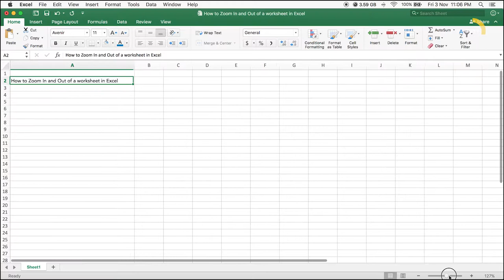Zoom in and out in Excel | Microsoft Excel Tutorial #5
– Can't read the numbers on the spreadsheet because the text is too small? Increase the view by learning how to Zoom in and Out of a worksheet in Microsoft Excel – Go to the bottom right of your spreadsheet, click or drag the scroll bar to increase or decrease the zoom of the spreadsheet.

INSTRUCTIONS:
Click or drag the scroll bar to the right to Increase Zoom
Click or drag the scroll bar to the left to Decrease Zoom

...and other Online Tools and Marketing tips.

[GET SMARTER ] 20 SECOND TUTORIAL
Don't waste time skimming videos to find that one action. Our 20 Second Tutorials are quick, direct and straight to the point. You'll learn one task per video. No Intros. No mucking around. We're all business.